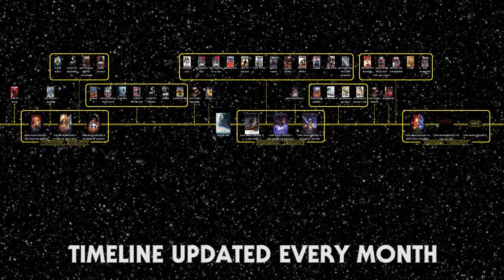Star Wars Canon Universe Timeline (February 2017)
Star Wars Canon Universe Timeline

An Animated Infographic showing the Timeline of the Star Wars Canon Universe!

Change Log:
- Added Darth Maul Comic
- Added Empires End Novel

This Timeline includes:

All Movies in the Star Wars Canon Universe

*Sequel Trilogy
- Star Wars Episode IX

All TV Shows in the Star Wars Canon Universe

All Comics & Novels in the Star Wars Canon Universe

Notes:
-This Timeline will get Updated as More is added to the Star Wars Canon Universe.
-Some Movies and TV shows may show flashbacks, which are not shown on the Timeline

-Link to image of Star Wars Canon Universe Timeline